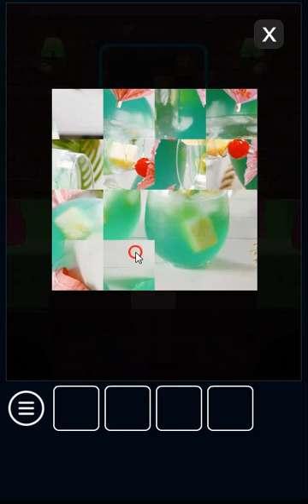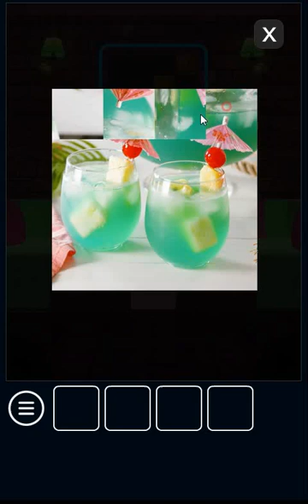"Neon Lights" Walkthrough